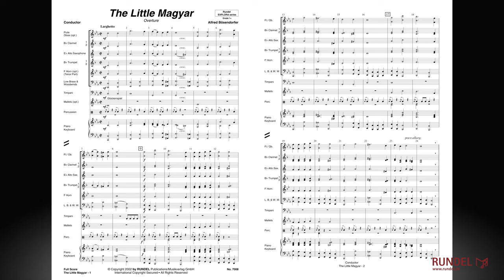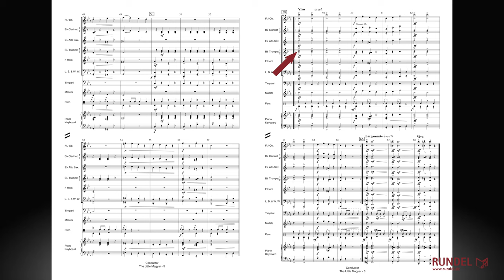The Little Magyar | Alfred Bösendorfer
Der „Kleine Ungar“ beginnt leidenschaftlich mit einem traurigen Thema in Moll: ein Lagerfeuer brennt, die Geigen „weinen“ und erzählen von Vaterland und Familie. Die traurige Stimmung hält natürlich nicht lange an, denn der Ungar ist von Natur aus kein trauriger Mensch. Bald schon kommt der Primas (der erste Geiger) nach vorne, dessen Spiel immer feuriger und heiterer wird – es erklingt ein mitreißender Csárdás. Von den Musikern angesteckt, wird der Tanz der Männer und Frauen um das Feuer immer wilder. Und zu den Klängen der kleinen Kapelle kommt nun auch noch der Gesang. Die Großmutter sitzt dabei und freut sich, denn das ist ja ihre Familie und der kleine Enkelsohn ist auch bei den Musikern und spielt schon so virtuos wie die Großen. Das Stück endet mit drei traditionellen Akkorden. Der Komponist will damit ausdrücken, dass die Großmutter ihren Enkel küsst – den kleinen Ungarn.